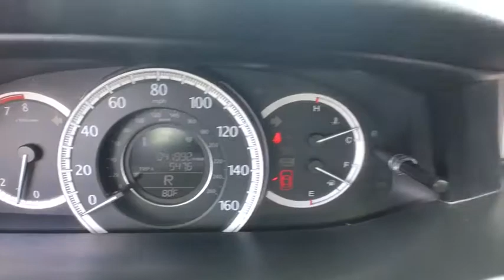2015 Honda Accord Schaumburg, Arlington Heights, Hoffman Estates, Des Plaines, Palatine, IL 84058A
Schaumburg Honda
750 E Golf Rd